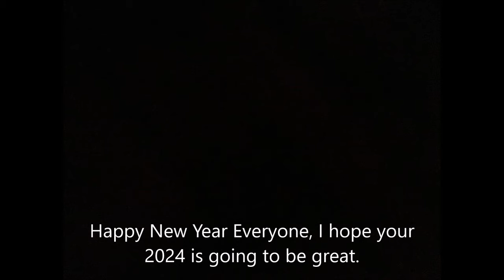Argyle International: 2024, New Year's day Afternoon Traffic. 2:00PM to 7:30PM